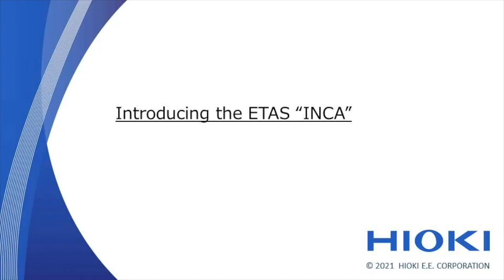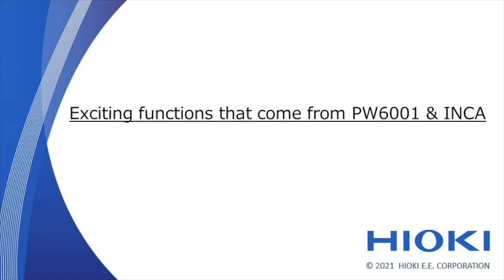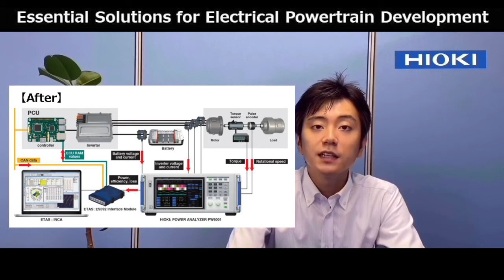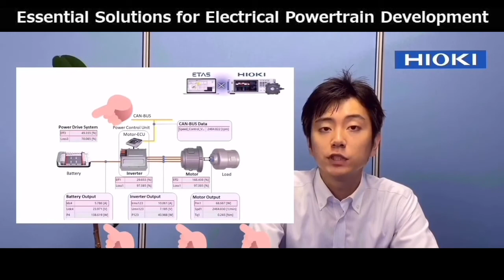Essential Solutions for Electric Powertrain Development: Measurement and calibration of PCU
The solutions provided by ETAS will be fused with high-precision electrical measuring technology provided by HIOKI for everything from advanced development of electric powertrains to actual vehicle experiments.

Solution features:
Add-ons will enable HIOKI power analyzer measurement data to be recorded in INCA. Connecting ETAS’s INCA with HIOKI’s PW6001/PW3390 will enable seamless execution from actual PCU(Power Control Unit) verification to calibration on test benches.

Solution advantages:
Recording ECU control values and CAN communication via a single measurement data element can enhance analysis efficiency. Expressing power analyzer measurement data with INCA’s rich GUI will prevent worker analysis errors. Furthermore, since power analyzer settings can be changed from INCA, main unit operations can be reduced.
Additionally, power analyzer measurement data can be input to INCA directly via digital communication without errors, which will improve calibration accuracy. This also contributes to high-precision plant model generation since high-precision data can be obtained when plant models are generated from actual measurement data.

PW6001: The high precision power analyzer for motor and inverter efficiency analysis

PW3390: High accuracy and mobility that empower you to analyze motors/inverters in any situation

INCA: The flexible software for calibration, diagnostics, and validation of automotive electronic systems